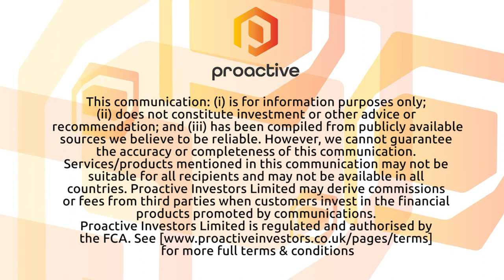Emerald Bioscience gearing up for first in-human clinical trial in Australia to treat glaucoma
Emerald Bioscience Inc (OTCMKTS:EMBI) CEO Brian Murphy spoke with Proactive’s Steve Darling at the 12th annual LD Micro Conference in Bel Air, California, about the medical cannabis company’s proprietary suite of technologies, including its lead product candidate that could reduce intraocular pressure.